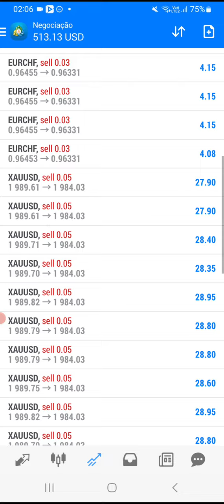EA ROBOT EXPERT TRADING FX FOREX RESULTADOS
► TIPO DE CONTA:  STANDARD
► ALAVANCAGEM:  1:500

 ►ROBÔ FOREX te dá $30 Dólares gratuitos pra você começar a trabalhar, e testar seus conhecimentos sem risco no Mercado Forex, sem precisar sair de casa. Cadastre-se no link abaixo e receba seus 30 Dólares.◄

tags ignore:
forex
forex trader
forex brasil
forex factory
forex corretora
forex unick
forex como funciona
forex social
forextime
forexyard
fx trading
commodity
trader
day trade
exchange rate
trading
future
currency converter
metatrader
metatrader
metatrader 5
currency
mercado forex
forex trading
meta trader
day trader
forex factory
cfd,PHRASE
currency exchange
traders
fx trader
alpari
fx pro
day trading
swing trading
currencies
forex signals
no deposit bonus forex
trading system
forex bonus
fxcm
foreign exchange
forex peace army
fx online
trade market
trader forex
metastock
fx forex
forex trading tips
insta forex
dailyfx
currency exchange rates
fx training
eur usd forex
stock trading
lite forex
technical analysis
forex market hours
forex calendar
currency rate
fx rates
day trading courses
online trading
forex indicators
forex exchange
scalping forex
forex news
pips forex
management accounting
currency calculator
forex robot
expert advisor
forex brokers
paper trading
forexlive
forex pdf
forex club
trader money
forex day trading
forex game
fx news
forex demo
trading online
best forex broker
commodity trading
gold trader
forex market
fibonacci trading
iforex
fx signals
forex tester
forex advisor
o que e forex trading
ea forex